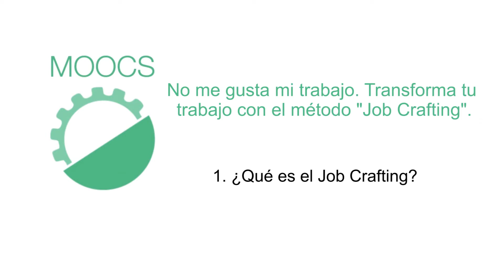MOOC - Enamórate de tu trabajo con el método "Job Crafting" Tema 1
Tema 1. ¿Qué es el Job Crafting?
Job Crafting, es un concepto que surge de la necesidad de alinear el trabajo con la identidad personal.
Es una técnica por la que conseguimos moldear nuestro trabajo para que satisfaga nuestras pasiones, exprima nuestras fortalezas y alcance nuestros objetivos.